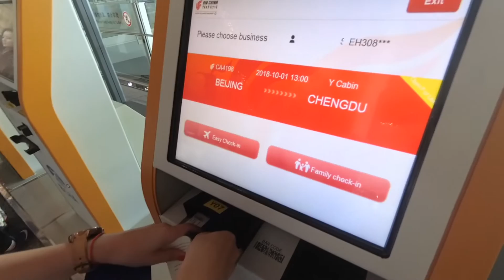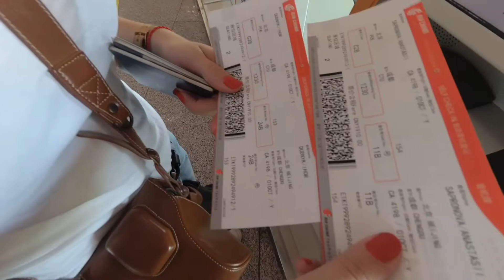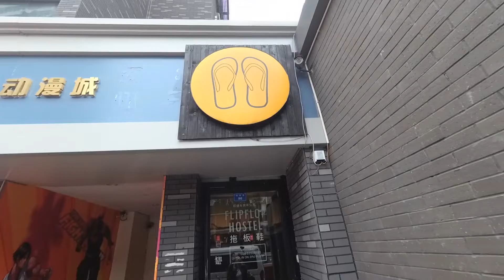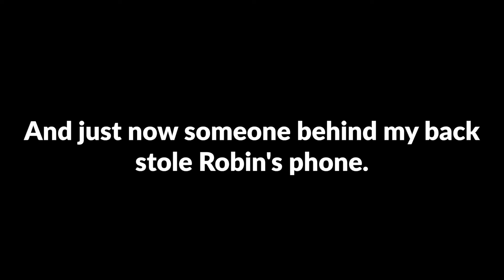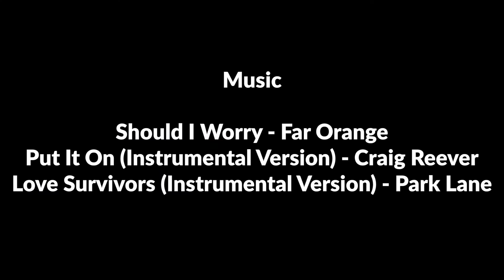LIFE in CHINA: Golden week trip to Chengdu! Beijing AIRPORT/ STREET FOOD/ Travel VLOG (2018)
As always on the Chinese National holiday (also known as GOLDEN WEEK) we decided not to go anywhere. Just stay at home and chill, while the whole country is in  rush. And as always we couldn't stick to our decision.

So this is our fourth golden week trip. And we went to Sichuan province this time. The first destination was city Chengdu - home for giant pandas. There are only 2000 of them left worldwide and 70% of them live in Sichuan province. But before we even got to see them there is so much happened to us.

We have our friend from work, Robin, who volunteered to guide us in Chengdu, as this is her hometown. So we got a very tricky ride on e-bike (4 people on one bike meant for only two), we tried so much street food within one night and at the end of the day Robin was mugged  - no kidding.

But it's too long to describe it typing all the events, just have a look!